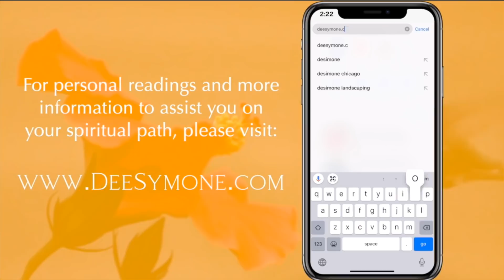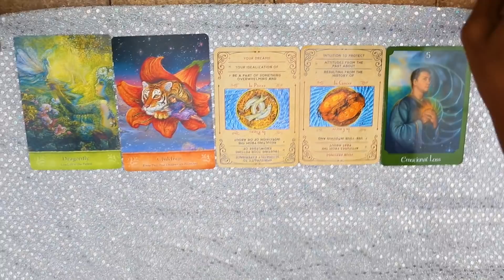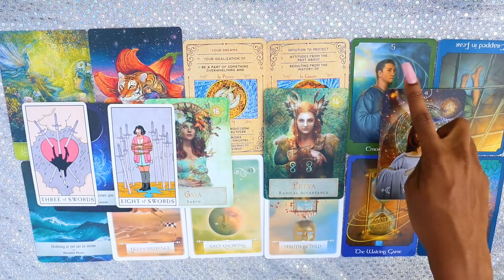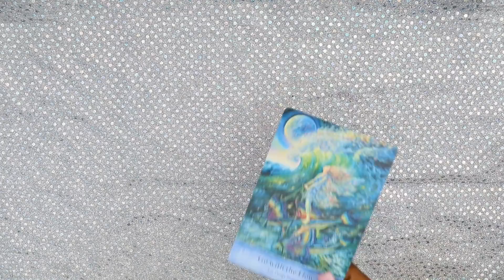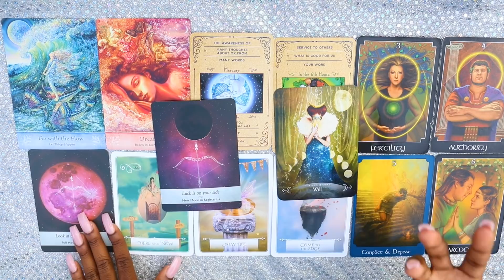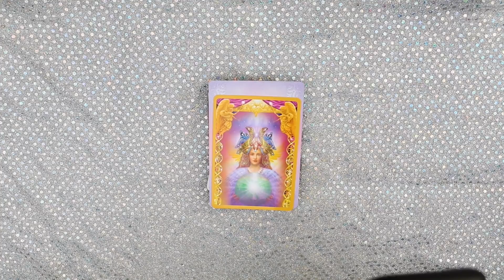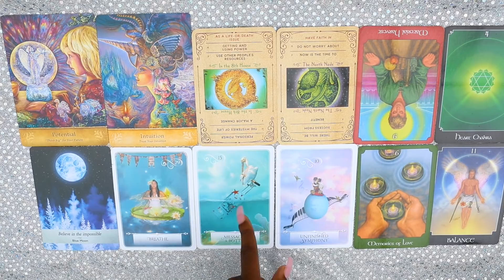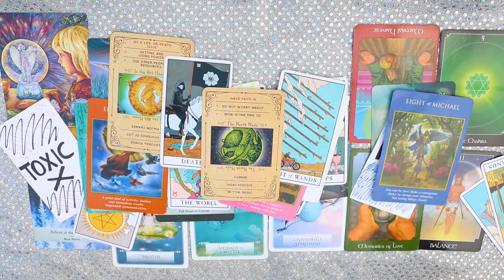*PICK-A-CARD* ⛽️⛽️LET ME GAS YOU UP #30⛽️⛽️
🟠PILE #1: 0:56
🟡PILE #2: 21:21
🔴PILE #3: 38:48

*Keep in mind these are general readings and may or may not resonate :)